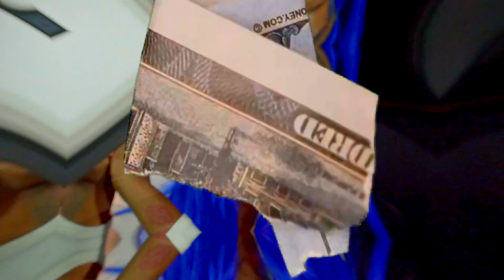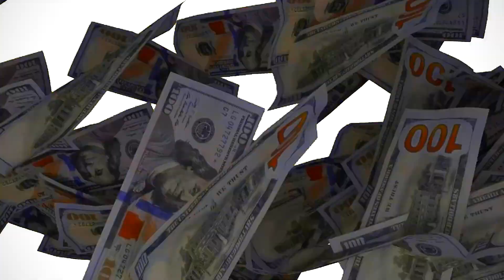Tiny Ciggavelli - “Copy & paste” [OFFICIAL VIDEO] | Dir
Tiny Ciggavelli - “Copy & paste” OUT NOW!